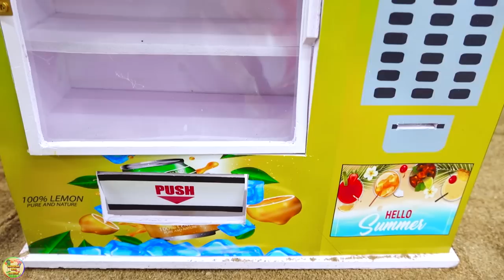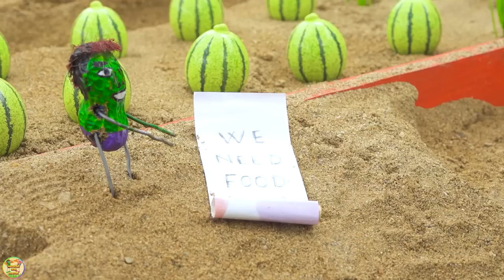Top diy tractor making mini vending machine | DIY bottled fruits juices science projects | HP Mini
Top diy tractor making mini vending machine |DIY bottled fruits juices science projects | HaiPhong Mini.

00:00 Top diy tractor making mini vending machine | DIY bottled fruits juices science projects
05:24 Top diy tractor making mini Crossroads Construction | Tractor Fill Crater Falling Meteorite
12:13 Top diy tractor making mini Wood Chopper Machine | how to make fire from wood
16:28 Top diy tractor making mini Rainbow Concrete Bridge | Heavy Chili Tractor Collapsed Bridge
21:24 Top diy tractor making mini train transporting gasoline for petrol pump | diy pumpkin car.

mini tractor
science project
santroyce
school science project water pump
diy tractor
tanker
petrol pump
keepvilla
keepvilla tractor
keepvilla tractor video
keepvilla diy
mini creative
minicreative tractor
diy tractor